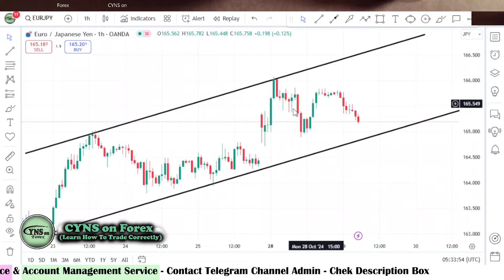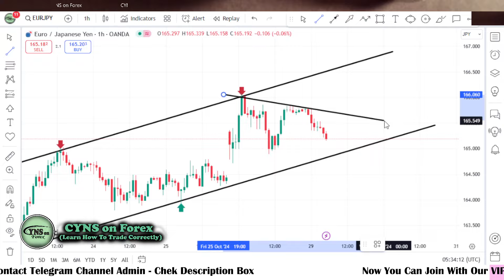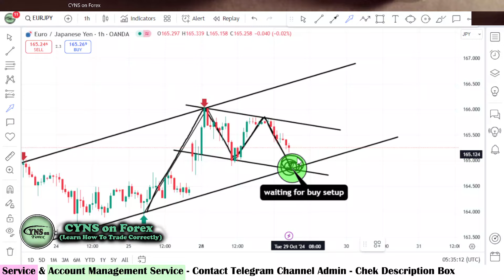EURJPY Analysis Today | Forex Price Action Trading Idea for 29th October 2024 by CYNS on Forex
Hello Traders,
⭕ In this video includes - ( EURJPY Daily Forex Market Update for 29 October 2024 )
    ✅- Technical analysis on EURJPY chart